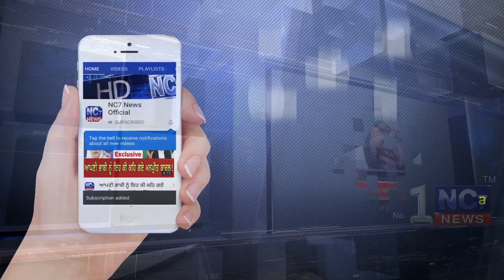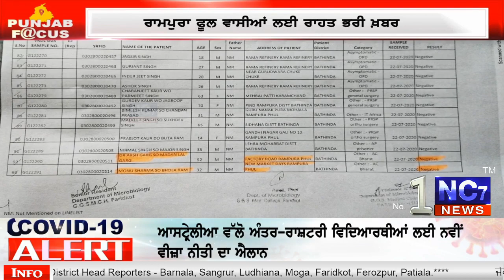ਬਠਿੰਡਾ ‘ਚ ਕੋਰੋਨਾ ਦਾ ਫਟਿਆ ਬੰਬ, ਪ੍ਰਸ਼ਾਸ਼ਨ ਦੀ ਉੱਡੀ ਨੀਂਦ || Nc7 News || ਪੰਜਾਬੀ ਖਬਰਾਂ Bulletin At 1:30 PM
ਬਠਿੰਡਾ ‘ਚ ਕੋਰੋਨਾ ਦਾ ਫਟਿਆ ਬੰਬ, ਪ੍ਰਸ਼ਾਸ਼ਨ ਦੀ ਉੱਡੀ ਨੀਂਦ
 || Nc7 News  || ਪੰਜਾਬੀ ਖਬਰਾਂ Bulletin At 1:30 PM

punjabi news
punjab news
nc7 news punjab
punjabi khabra
corona update
punjab focus
live news
today news bulletin
24 july 2020
aaj deya khabra
punjabi tv
punjab khabra